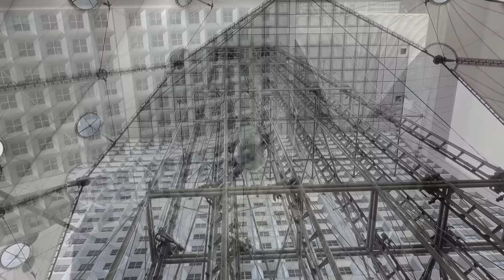LA DEFENSE - GRANDE ARCHE , PARIS 4K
La Defense is a major business district in Paris with Grande Arche de la Defense building in center.